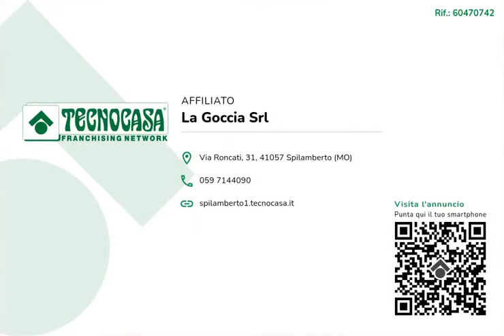negozio centro storico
L’Ufficio Tecnocasa di Spilamberto, sito in via Roncati, 31 propone in vendita a Spilamberto, negozio di 16 mq. circa posto al piano terra in Piazza Caduti della Libertà.

Il locale è costituito da vano unico con vetrina ed è ubicato nella piazza principale di Spilamberto, dove si trovano anche gli uffici del Comune, nel pieno centro del paese, ma in posizione comoda alla viabilità principale.

La zona si presta particolarmente ad attività di quartiere, sala mostra oppure studi professionali che necessitano di visibilità e di comoda zona parcheggio.

La disponibilità dei locali è immediata.